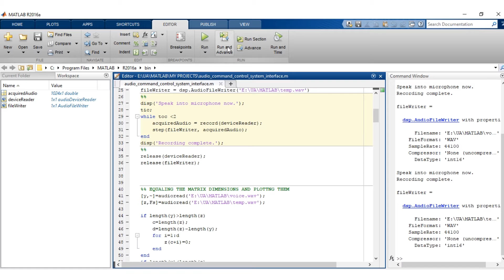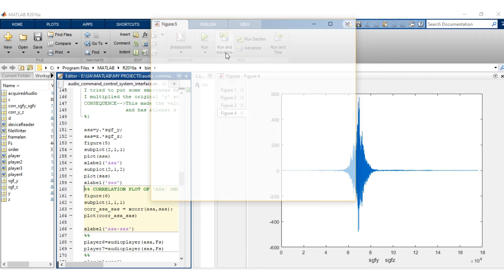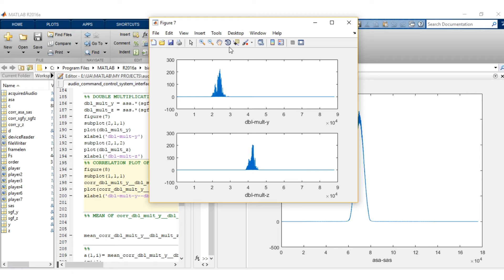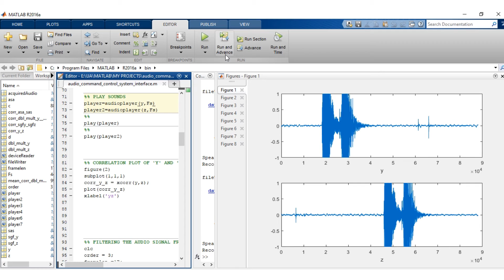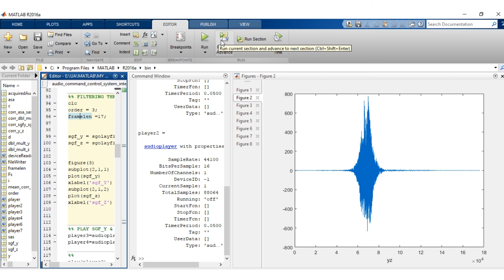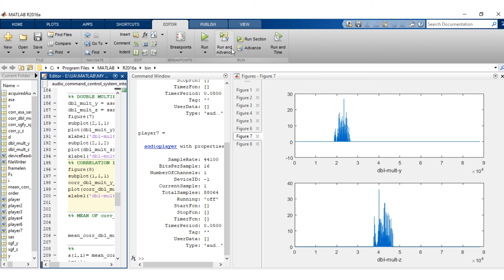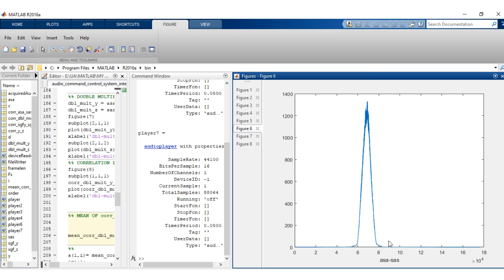Explanation of my VOICE RECOGNITION SYSTEM-HINDI